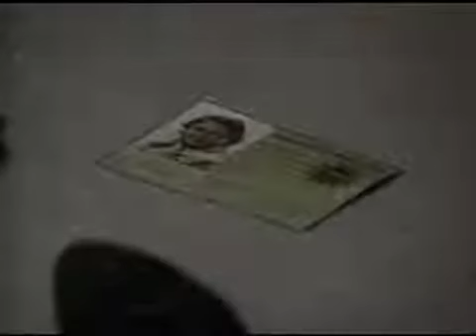DERRICK FOLGE 168 - MORD INKLUSIVE (1988)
FOLGE 168 - MORD INKLUSIVE

Ein Mann, der sich Breuer nennt und allen Anschein nach betrunken ist, meldet sich telefonisch bei Derrick und Klein. Wenn ihm etwas zustoßen würde, dann solle sich die Polizei an Roland Kranz halten. Am nächsten Morgen wird Breuer tot aus dem Isarkanal gefischt, mit 2,3 Promille Alkohol im Blut. Derrick hört sich Breuers Stimme noch einmal an.

Darsteller:
Alice Treff (Frau von Wedel)
Holger Petzold (Dr. Wienand)
Philipp Moog (Roland Kranz)
Christoph Waltz (Schumann)
Peter von Strombeck (Breuer)
Anja Schüte (Anita)
Ellen Frank (Frau Vidua)
Beate Finckh (Ria)
Tobias Hoesl (Diener)
und andere

Regie:
Helmuth Ashley

Erstausstrahlung:
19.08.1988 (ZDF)